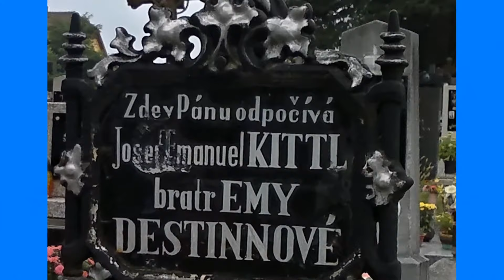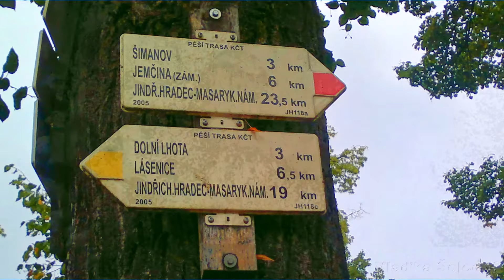Byla jiná, a to se neodpouští. Před 140 lety se narodila Ema Destinnová